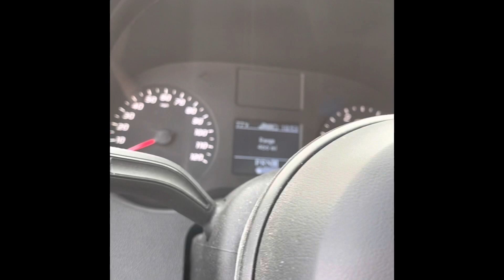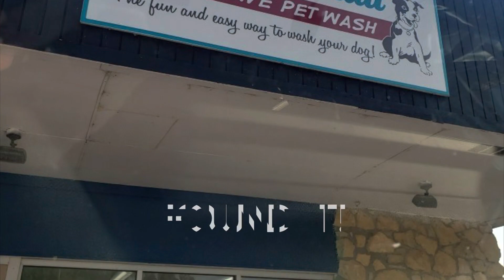Wyoming to Garden of the Gods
What can I say…I obviously didn’t get out much as a kid and I had no idea what to expect when I experience different states. For a person that enjoys the weird and the strange I have definitely gotten a chance to get a first hand view and I am so Thankful! So, if you are from any of the places that I call weird or strange..take it as a compliment.

To Stella: I am so thankful I got to meet you! You are absolutely one of the best parts of my journey. People like you are what people like me need in our lives. Genuinely friendly and interesting people can be hard to come by. Thank you for being awesome!!!